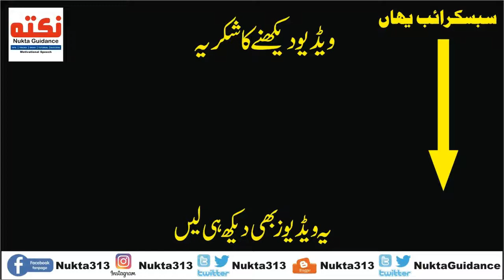شوق کیا سے کیا بنا دیتا ہے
شوق ، طلب اور محنت سے بغیر استاد کے استاد بننے والے استاد یوسف دہلوی۔
🔵 |زبردست لنکس| 🔵
►►ہمارا ویڈیو بلاگ
●▬▬▬▬▬▬▬▬ஜ۩۞۩ஜ▬▬▬▬▬▬●
►►اھم موضوعات کے اھم نکات پر مبنی کالمز
سیدعبدالوہاب شیرازی
●▬▬▬▬▬▬▬▬ஜ۩۞۩ஜ▬▬▬▬▬▬●
►►فیس بک پروفائل
●▬▬▬▬▬▬▬▬ஜ۩۞۩ஜ▬▬▬▬▬▬●
►►فیس بک پیج
Syed Abdulwahab Sherazi
●▬▬▬▬▬▬▬▬ஜ۩۞۩ஜ▬▬▬▬▬▬●
►►مفت کتابیں